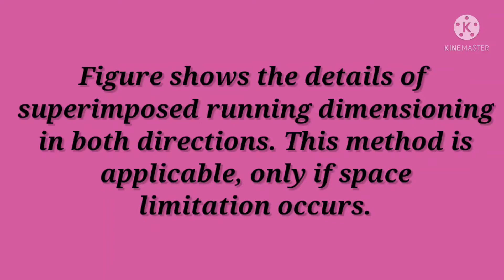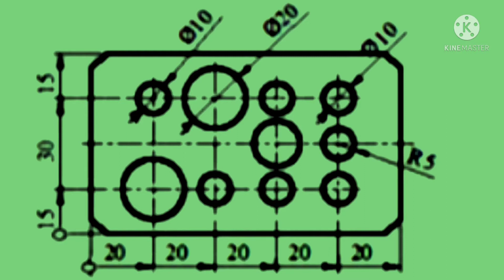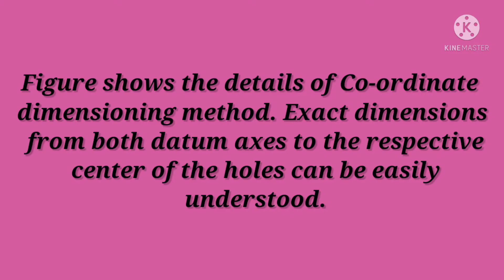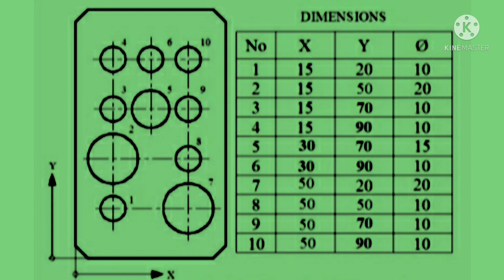Arrangement of dimensioning 2- THS STD VIII